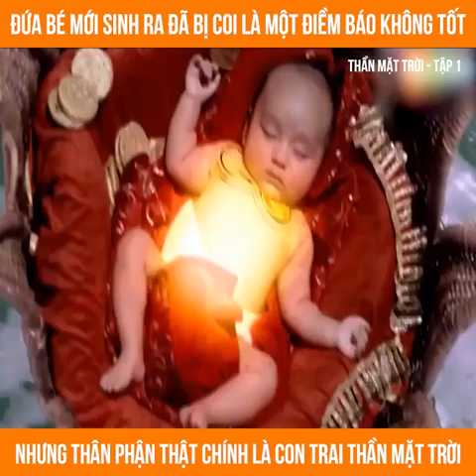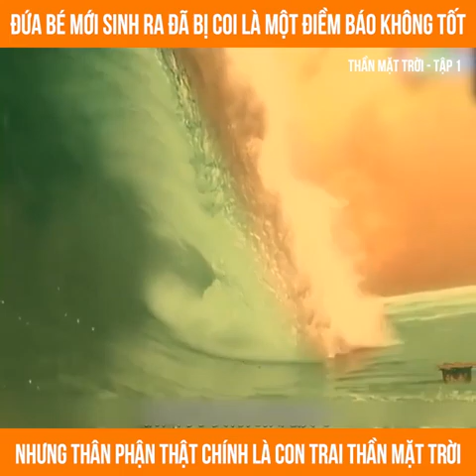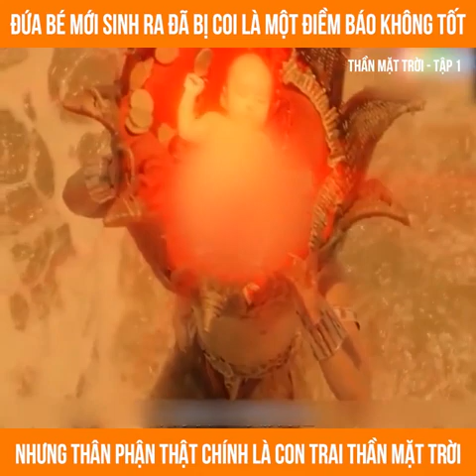Review phim Thần mặt trời Tập 1